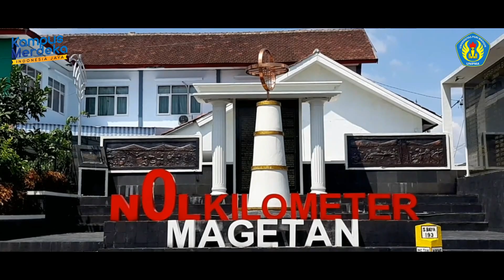WISATA TELAGA SARANGAN MAGETAN-PERMATA SAKTI 2020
Salam Permata Sakti 2020!
perkenalkan nama saya Prinda Magdalena, program studi Teknik Informatika, Universitas PGRI Madiun.

saya diberi kesempatan untuk mengikuti program Pertukaran Mahasiswa Permata Sakti 2020 di Universitas Bina Insani Bekasi.

berikut saya tampilkan video kebudayaan yang berada di daerah saya, yaitu Wisata Telaga Sarangan. selamat menikmati :)